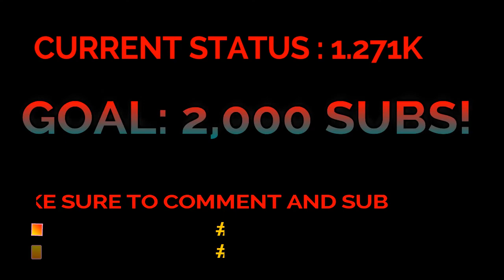RiceGUM GOD CHURCH (Jake Paul Diss Track) REACTION | MalikVISION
RiceGUM GODCHURCH REACTION (Music Video)

RichMindApparel:
APPARELU.BIGCARTEL.COM